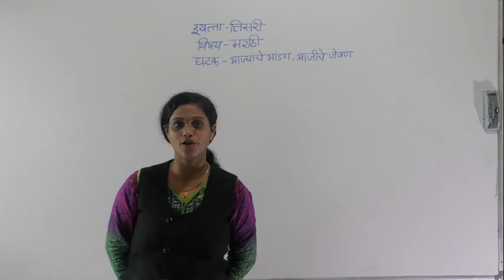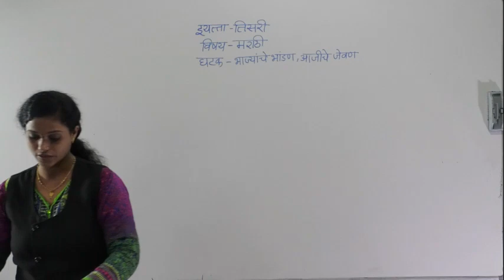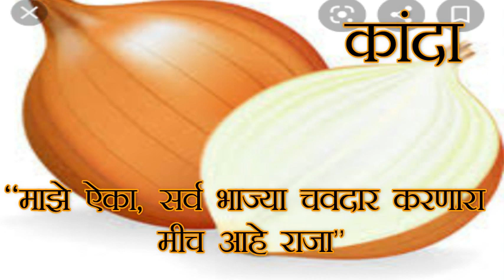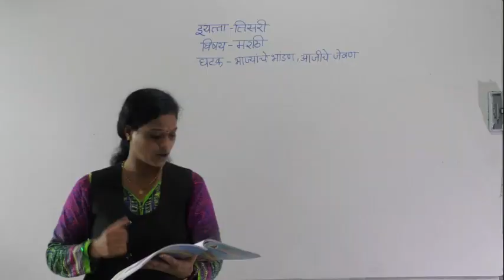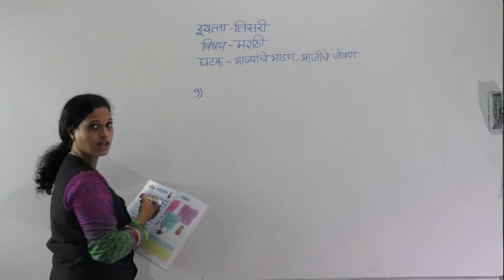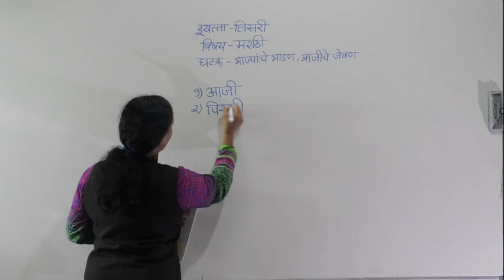III MARATHI BHAJYANCHE BHANDAN